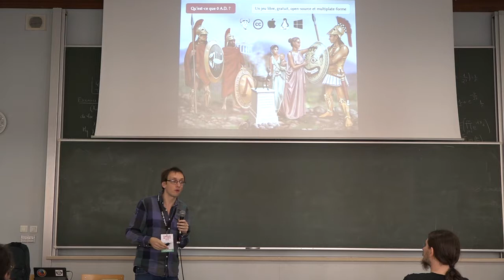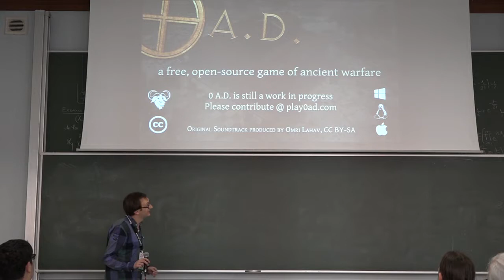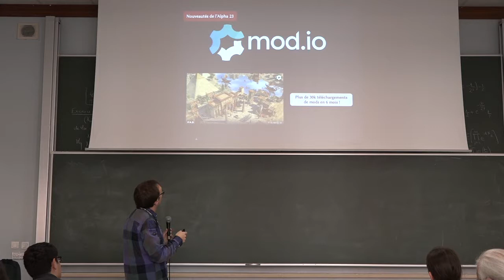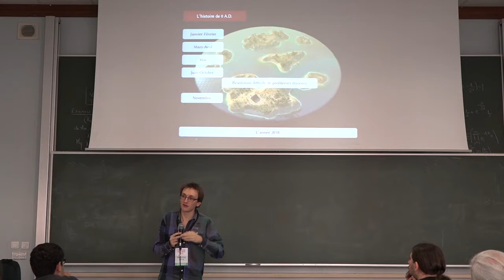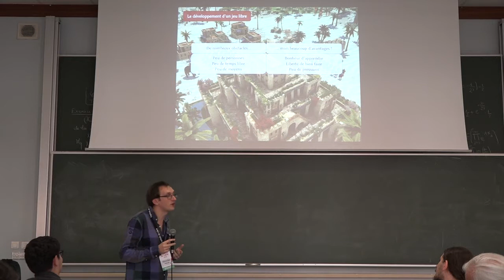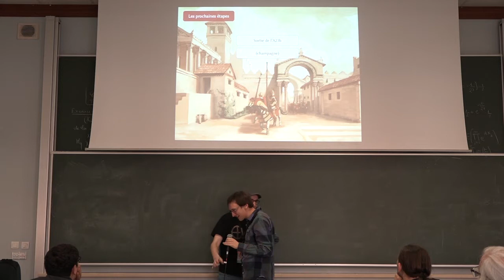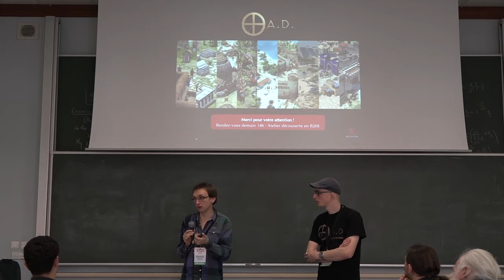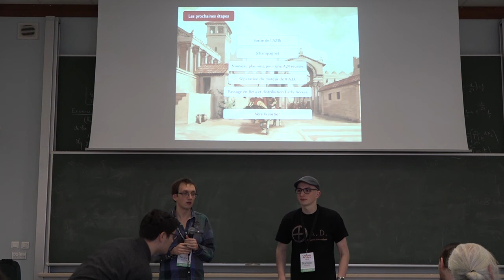0 A.D., un jeu de stratégie libre et gratuit — Nicolas Auvray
0 A.D. est un jeu de stratégie en temps réel qui se déroule dans l'Antiquité. Prenez le contrôle d'une des 13 civilisations majeures de -500 à -1 av. JC. et dominez le champ de bataille face à vos adversaires, contre l'ordinateur ou entre amis.